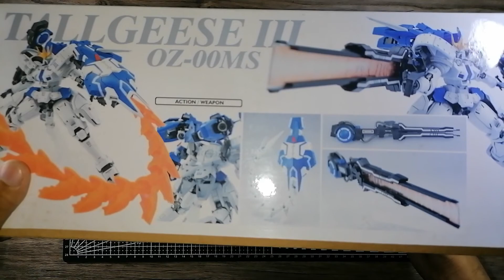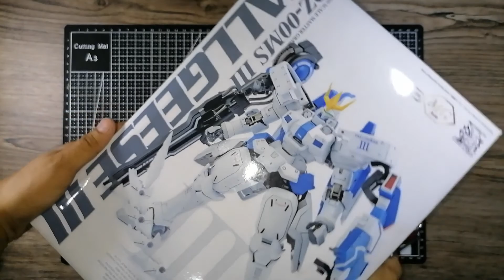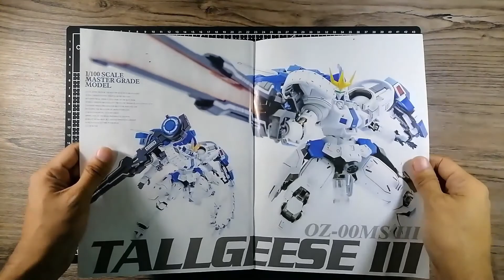Dragon Momoko 1/100 MG Tallgeese III (2014) Review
Quick build and review of the Dragon Momoko MG Tallgeese III.

Please consider donating through Paypal to keep this channel bustin' backlogs.